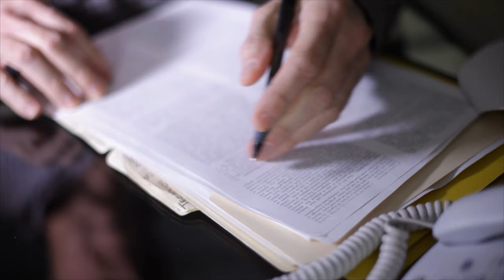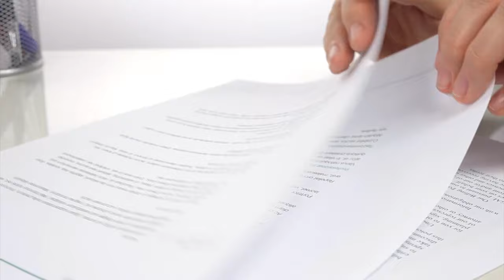Real Estate Terminology: Escrow Officer/Company | Katrina Dew | Episode #106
Real Estate Terminology: Escrow Officer/Company
Watch this quick video to find out who they are & what they do!

3 Step Realty Group

3 Step Realty Group | Katrina Dew | DRE # 01932887